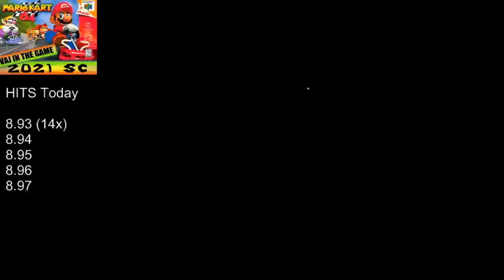VAJ NTSC: Kalimari Desert sc 3lap 1.08.52